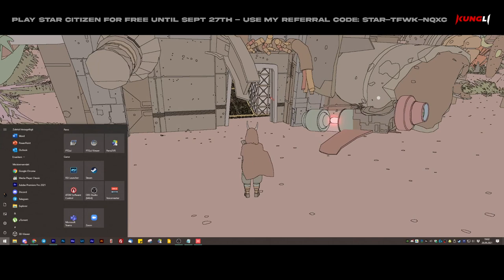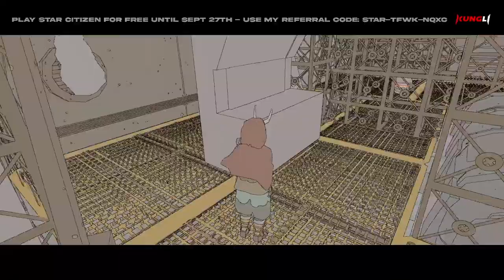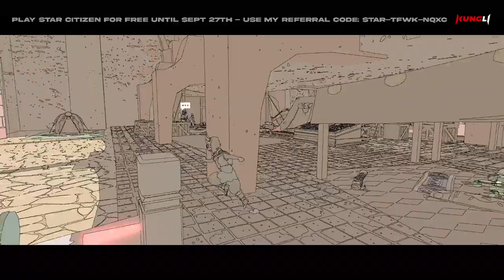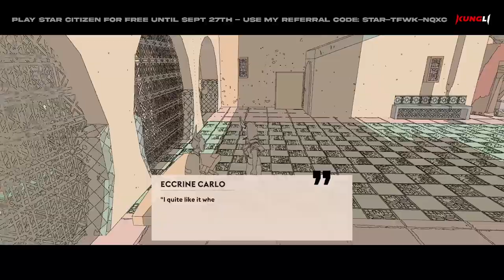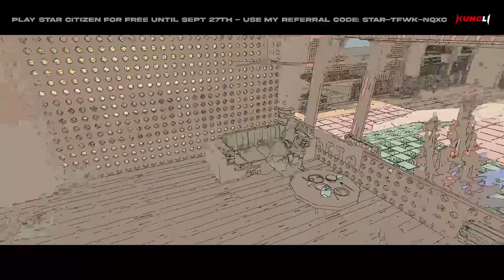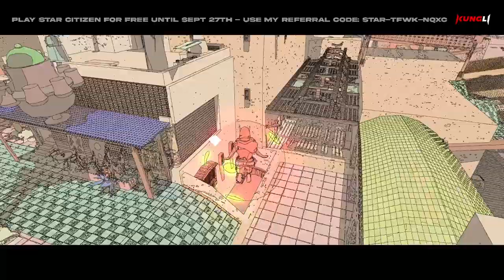SABLE - Part 3 - Remnants of Change, Shade of Eccria, Heartbreak in the City I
SABLE - Part 3 - Remnants of Change & Shade of Eccria & Heartbreak in the City (first part, thief not found yet)

00:00 Hello :)
05:55 Remnants of Change
37:05 Heartbreak in the City Beginning
51:00 Eccrine Guard Trousers
01:06:45 The Shade of Eccria
01:18:28 Heartbreak in the City Beginning (Continued in next video)

My System:
MB - Gigabyte X570 GAMING X